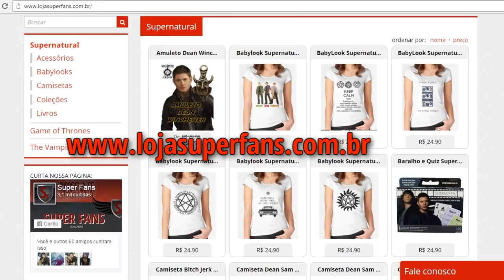13x13 SPOILERS DEVIL'S BARGAIN | 13X12 ANÁLISE RESUMO SUPERNATURAL SOBRENATURAL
Assista a análise do episódio 13x12 da 13ª temporada de Supernatural, e confira spoilers do episódio 13x13.

Roteiro escrito:
Hello boys and girls! Aqui é a Andressa Cordeiro e este é o Superfans! Hoje trago pra vocês a analise do episódio 12 da décima terceira temporada e a prévia do episódio 13.
Esse episódio teve muitas nostalgias. Finalmente Castiel e Lucifer aparecem depois de vários episódios sem dar as caras, Rowena volta pra alegria do povo Hunter. A expressão vaso ruim não quebra é bem a cara da Rowena. Nem queimando ou detonando o crânio da um fim nela.
E que legal escutar novamente o “hello boys”, não é o clássico Crowley falando mas é a mãe dele, então está super valendo. Também foi legal ver novamente o feitiço do amor que teve antes há um bom tempo atrás la na sétima temporada. E também faz tempo que Castiel não mata um demônio encostando a mão na cabeça. A ultima vez se não me engano foi na oitava temporada.
E fiquei curiosa pra saber a verdadeira aparência de Lucifer. Será que é pior que a verdadeira forma da entidade do vazio?
E também estou curiosa pra saber do que a Rowena será capaz agora que está com seus poderes totais.
E agora vamos falar sobre o próximo episódio que se chama Devil´s Bargain que significa barganha do diabo e será transmitido no dia 8 de fevereiro.
Dean, Castiel e Sam procuram pelo Lucifer que está num acordo improvável com uma curandeira de fé chamada Irmã Jo que será interpretada por ninguém mais e ninguém menos que Danneel Ackles, a esposa de Jensen Ackles. Já apareceu a esposa de Jared, agora a do Jensen. Só falta agora, Victoria Vantoch, a esposa de Castiel também aparecer na série.
Enquanto isso Asmodeus está cada vez mais próximo de Jack.
Nesse episódio vai aparecer também o Donatello.